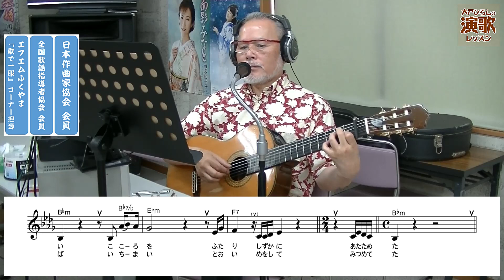『白秋』 田川寿美 【大戸ひろしのKARAOKEレッスン】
これまた１６分音符がたくさんありまして、まるで
早口言葉みたいになってしまいます。
演歌・歌謡曲としては半端なく詩の行数が多くて、
何と１コーラスが９行もありますからね。
頑張って下さいね。